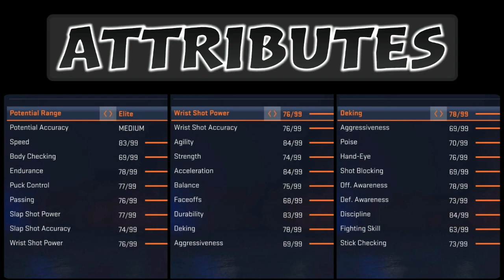Brad Lambert | NHL 20 Tutorial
This tutorial is a part of the Creating Missing NHL 20 Players series. There will be at least 1 episode per week. We are trying to make these players as realistic as we can.

missing players i have made so far:
Nigel Dawes
Marko Anttila
Kirill Kaprizov
Sakari Manninen
Ilya Sorokin
Brooks Macek
Ty Rattie
Matthew Boldy
Mikhail Grigorenko
Vadim Shipachyov
Alex Turcotte
Trevor Zegras
Spencer Knight
Cameron York
Grigori Denisenko
Brad Lambert
Vasili Podkolzin
Cole Caufield
Vojtek Wolski
Alex Newhook
Alexander Romanov
K'Ande Miller
Tyler Madden
Yaroslav Askarov
Jack Drury
Nail Yakupov
Jesper Wallstedt
Jacob Bernard-Docker
Rodion Amirov
Mikko Lehtonen
Vladimir Tkachyov
Owen Power
Vyacheslav Voynov
Adam Fantilli
Simon Nemec
Shane Pinto
Jonny Tychonic
Luke Hughes
Alexander Semin
Ian Mitchell
Matvei Michkov
Aito Iguchi
Ivan Miroshnichenko
Rhett Pitlick
Connor Bedard
Mattias Samuelsson
Dylan Holloway
Jack Rathbone
Brayden Yager
John Beecher
Daniil Gushchin
Kirill Marchenko
Angus Crookshank
Chaz Lucius
Bobby Brink
Mathias Emilio Pettersen
Sven Andrighetto
Artyom Zub
Ian Scott
Ryan Johnson
Alexander Barabanov
Matthew Beniers
Jayden Struble
Jake Sanderson
Ty Emberson
Andrei Altybarmakyan
Evan Barratt
Alexei Melnichuk
Alex Vlasic
Maddox Fleming
Shakir Mukhamadullin
Scott Perunovich
Yusaku Ando
Juraj Slafkovsky
Rutger Mcgroarty
Luke Tuch
Jordan Harris
Kent Johnson